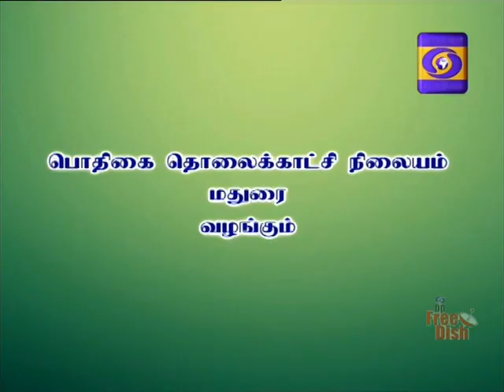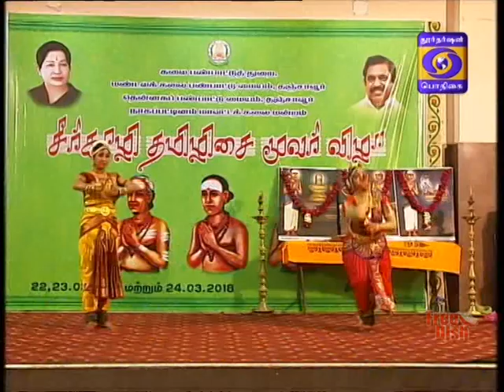DDK MADURAI SIRKALI TAMIZH ISAI MOOVAR VIZHA 29 05 2018